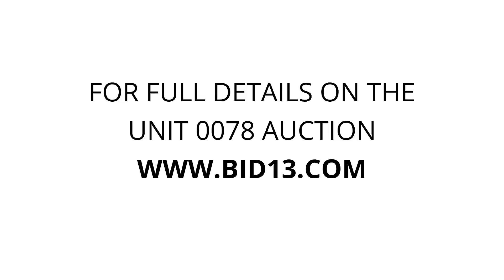Capitol Self Storage - Unit 0078